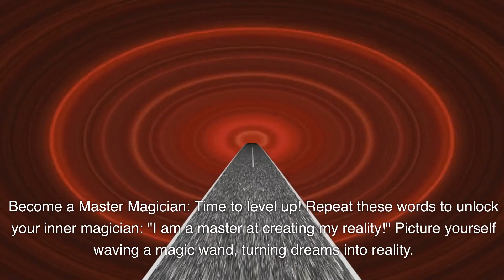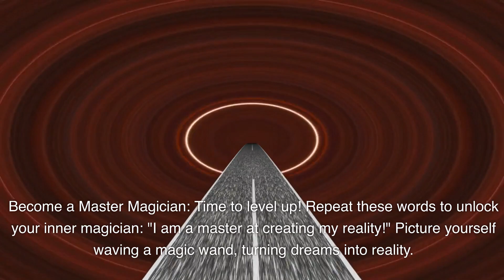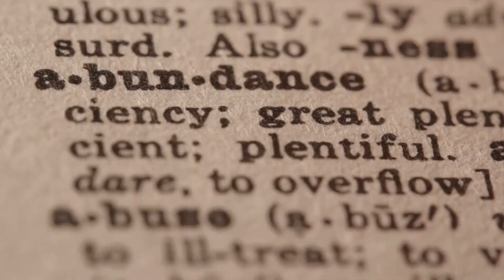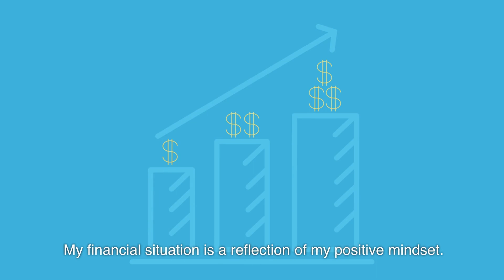Magic Words for Manifestation: 33 Success Affirmations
🌟 Welcome to a Magical Transformation! 🌟

Embark on an enchanting journey with us as we unravel the secrets of Neville Goddard's manifestation magic! 🧙✨ Get ready to discover the power of affirmations that can turn your dreams into reality. 🔮✨

🚀 Take Flight to Success:
Learn the magic words that will catapult you to new heights of success! Join us on a rocket ride of positive affirmations and soar above the stars.

💖 Surround Yourself with Love:
Dive into the magical realm of love with affirmations that will wrap your heart in warmth. Feel the love and spread its enchantment to every corner of your life.

🌈 Paint Your Life with Possibilities:
Imagine your life as a canvas of vibrant possibilities. Unleash the power of affirmations to create a rainbow of dreams that will color your world.

🎉 Party with Positivity:
Join our positivity party! Throw away negativity and let the magic words invite good vibes and confetti into your daily celebrations.

✨ Becoming the Master Magician:
Transform into a master at creating your reality with Neville's magical affirmations. Picture yourself waving the wand of manifestation and witness your dreams coming true.

🌟 Unlock Your Magic Today:
Start your magical journey now! Repeat these affirmations daily, feel the spellbinding energy, and watch your reality transform into a fairy tale. Your destiny awaits! 🌈✨